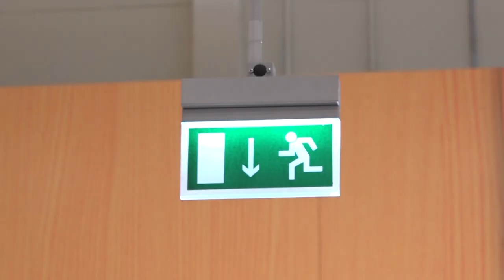Щелковские спасатели и пожарные провели учения в гипермаркете «Глобус»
Щелковские спасатели и пожарные провели учения в гипермаркете «Глобус». По сценарию в магазин попали обломки сбитого беспилотника, произошло возгорание. Отряд спасателей и караул пожарной части оперативно прибыли на место...